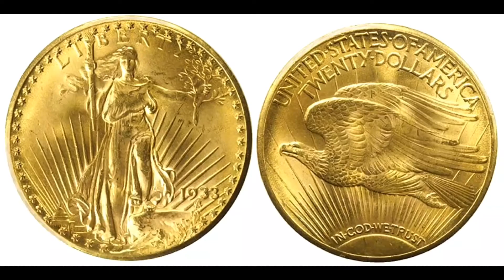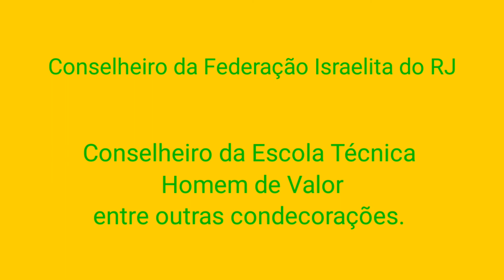NAZISMO - HOLOCAUSTO JUDEU - O Sobrevivente memórias de um brasileiro que escapou de Auschwitz"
Editora Record - Livro: " O Sobrevivente " Aleksander Henryk Laks.